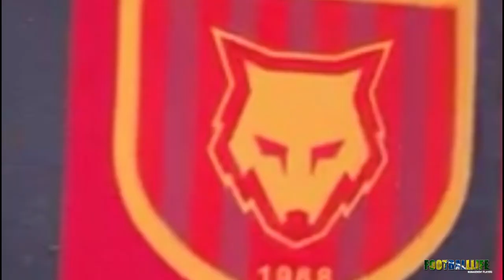ALVARO DE OLIVEIRA #15 / STRIKER / FUJAIRAH FC / 2021 / OFFICIAL VIDEO / FOOTBALLLIFE ®️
Melhores Momentos 2020/2021
Alvaro de Oliveira
Striker
Fujairah FC